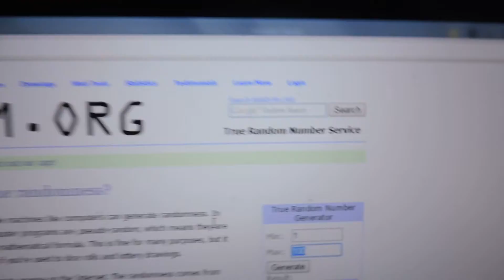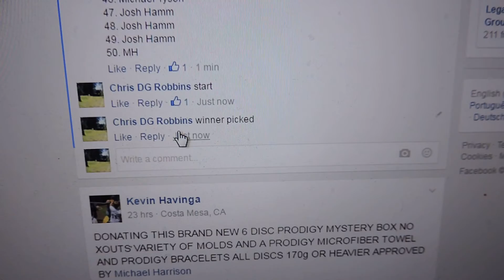David Turner 7/19/16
02 CE ROC